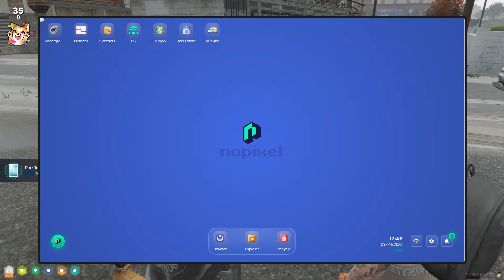[28. 9. 24] Offline Barry wakes up for Dean's patching - Multiple POVs | Nopixel 4.0 ADMC 💀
I am not the owner of any of these videos, I only reupload them for people to rewatch in the future, since vods on Twitch get deleted after 60 days. Some portions of the vods are muted due to DMCA.